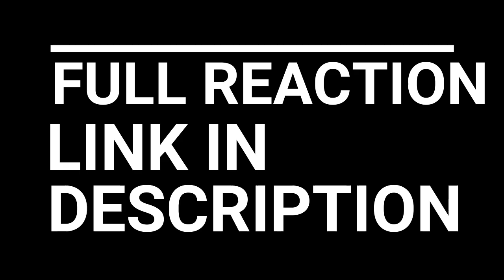MY HERO ACADEMIA REACTION EPISODE 14 - 16 | DEKU IS THAT DUDE